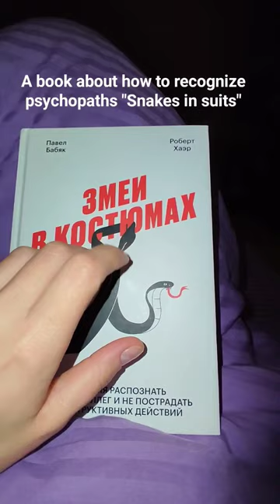A book about how to recognize psychopaths "Snakes in suits"